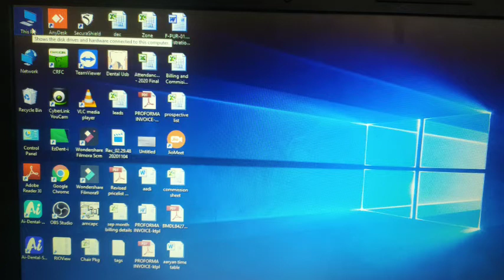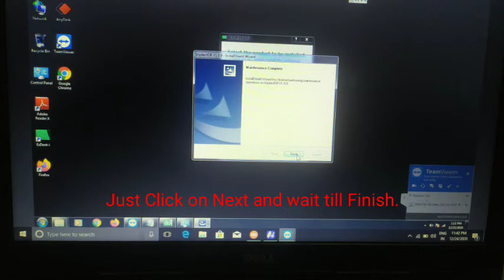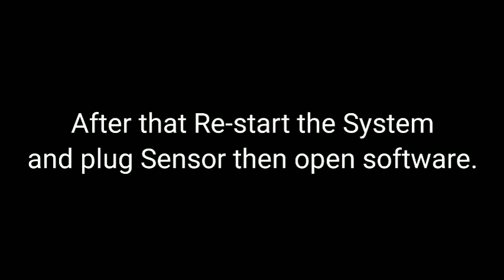Vatech Rvg's 90% Problems ka Solution इस Video मे है ।। Software Installation ||License Activation.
Currently I am working in Chesa Dental Company as a ASM.

Our main moto to provide correct Dental information for grow your Dental Practice.

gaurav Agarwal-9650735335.